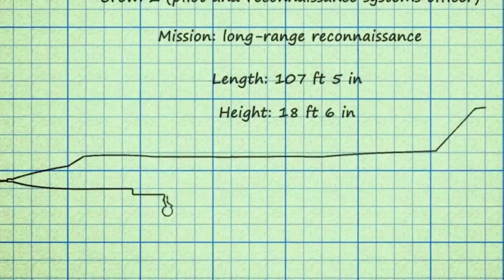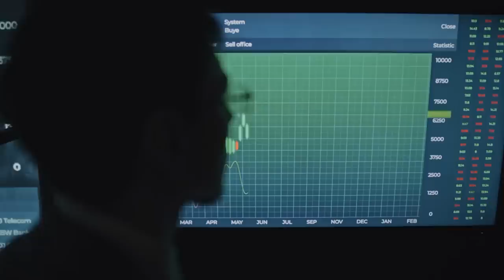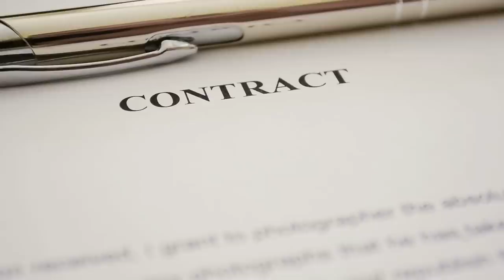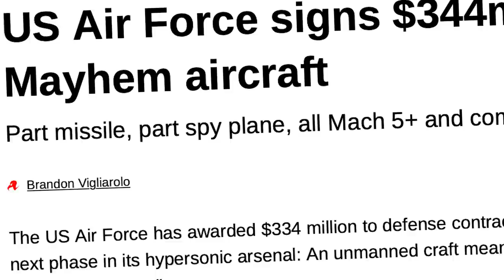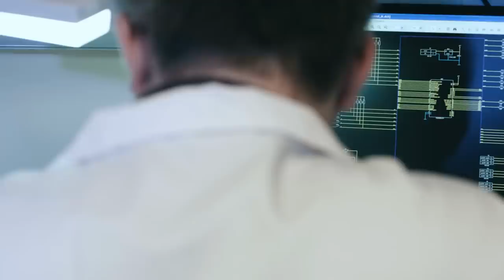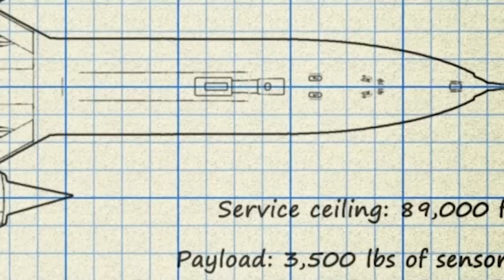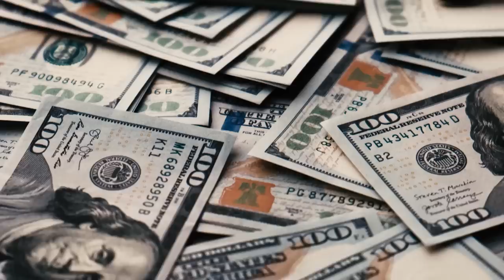The Plane that Leave Enemies Biting the Dust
The US Air Force has tried to develop a hypersonic aircraft since the legendary SR-71 Blackbird was introduced during the Cold War. However, designing an aircraft capable of exceeding Mach 5 poses an enormous challenge. The temperatures reached at these velocities are so extreme that they can cause an airframe to melt or disintegrate with ease.

Fortunately, the Air Force has taken advantage of new and innovative materials that can withstand such speeds, giving rise to Project Mayhem.
Although not much information is known about the program, the USAF intends to introduce its first hypersonic aircraft by 2028.

Leaks have also revealed that the aircraft will be capable of flying at Mach 10 speeds, with incredible range and payload delivery capabilities that no existing aircraft can match.

Some of the renders that have been released have left analysts awestruck, providing a glimpse into the remarkable future of hypersonic warfare.